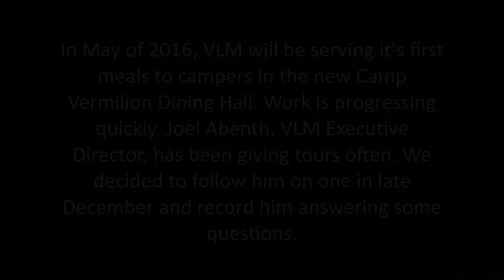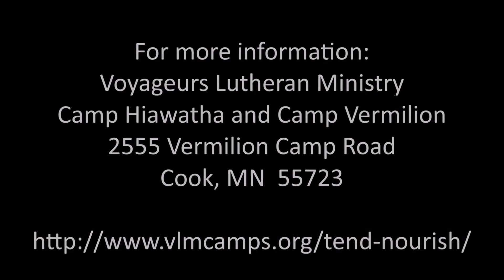Building Tour Group Use